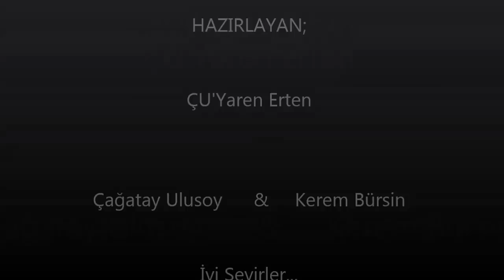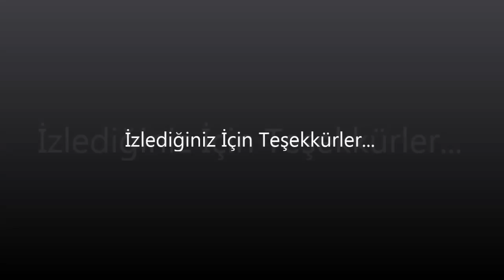Kerem Bürsin & Çağatay Ulusoy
Keyifli İzlemeler . Umarım Beğenirsiniz :)